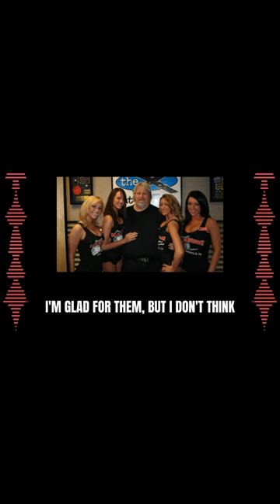Duquesne Basketball - Mark Madden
A yinzer asks The Super Genius for his thoughts on the 2022 Duquesne basketball team.